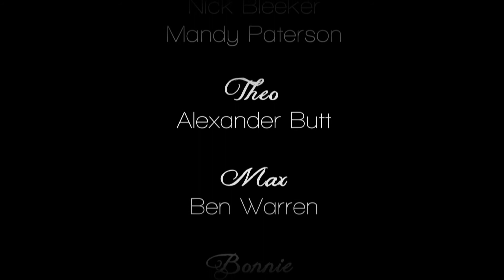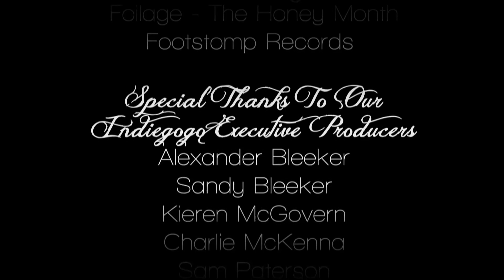Liquid Courage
Tropfest entry.